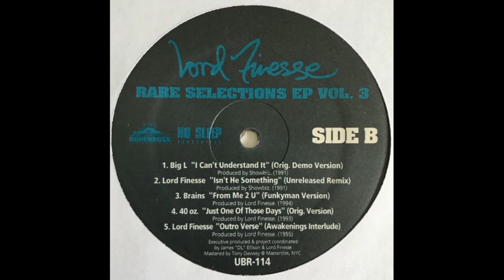Lord Finesse - Outro Verse (Unreleased Awakenings Interlude) (1995)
Artist: Lord Finesse
Album: Rare Selections EP Vol. 3 (2008)
Producer: Lord Finesse
Year: 1995

All Content On This Channel Is For Promotional Use Only.
The Owner Of This Channel Does Not Profit From Any Of The Content.